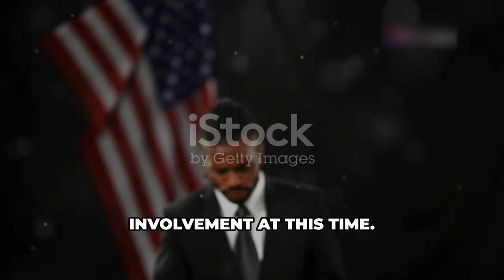Trump Survives Assassination Attempt at Rally | News video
Stay updated with the latest **Donald Trump news** as we bring you the most recent developments on the attempted assassination of the former President at a rally. In this video, we cover:

- Details on the **Trump shooting** incident and who the **Trump shooter** is
- Eyewitness accounts and footage from the **Trump rally today** in Butler, PA
- Updates from major news outlets like **Fox News** and **NBC News** about the incident
- Statements from the Secret Service and other authorities on **who shot Trump**
- Reactions from the public and political figures on **President Trump's** narrow escape
- The condition of Donald Trump and whether he got injured during the attack
- Information on **Thomas Matthew Crooks**, the identified shooter
- Analysis of the security measures in place and what this means for future **Trump rallies**
- The impact of this event on Trump's political career and upcoming appearances

Watch now to get a comprehensive overview of the situation, including the **Trump shooting video** and expert insights into the implications of this assassination attempt.